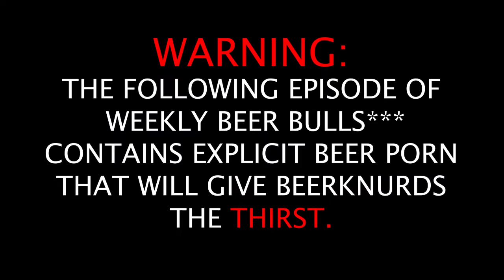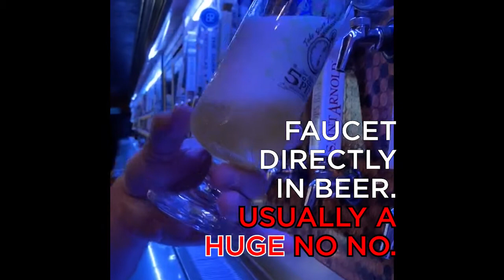Beer Bulls*** | LUKR Czech Faucet Beer Porn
This week's Flying Saucer Beer Bulls*** is more than just blatant beer porn. It's full of super nerdy beer info.

What is a LUKR Czech-style faucet? Why does it matter what kind of faucet is used to pour your beer? What's the best way to serve beer? Asa gives the details on the special side-pour faucet currently in place at Houston Flying Saucer. This special faucet manufactured by LUKR is made at their home plant in Plzen, Czech Republic – birthplace of Pilsner. !!! It pours lagers the way they were intended to be poured – based upon centuries of expertise.

Beers poured from the standard taps/faucets found in America, hit the glass, releases carbonation, and creates the head after the beer is in the glass. However, side-pull faucets, like the LUKR tap at Houston Flying Saucer, pour beer UNDER a very dense, frothy, velvety foam that's 90% beer. We refer to that as Milk Foam. (Think of it like the foam on top of a cappuccino.) This Milk Foam keeps the air out of the beer, sticks around longer than traditionally poured beer head, releases more aroma, and creates a super-unique texture.

These side-pull faucets are truly best for lagers that we feel really do benefit from the special pour – which includes completely submerging the faucet down in the beer and foam. This is a HUGE no-no with standard beer taps as it's creates all types of sanitary issues. However, the side-pull faucet is easy to break down, clean, and is built for this exact use.

Enough beer nerding out? Get to the Houston Flying Saucer and try a pour from the Lukr faucet. It definitely is a different experience. Hopefully, one coming to every Flying Saucer soon.

And, as always, THANK YOU FOR FLYING THE SAUCER!

ABOUT FLYING SAUCER DRAUGHT EMPORIUM:
Flying Saucer Draught Emporium has been "Serving Good Beer to Good People" since 1995. In short, we are a craft beer bar and craft beer is what we love to sell and talk about. We were founded in Fort Worth, TX but have since expanded to Tennessee, Arkansas, Missouri, and North Carolina. We proudly serve the best craft beers, with a preference for true independent craft beer breweries. Stop in. Grab a few beers. Ask about the UFO Club. And just Knurd out with us!